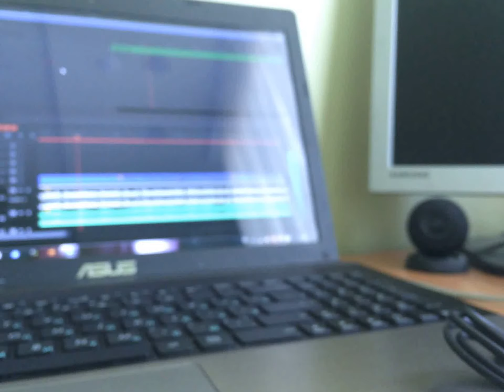Видео снято на iPhone 5s в разрешении 2К. Интересно как так сделать?